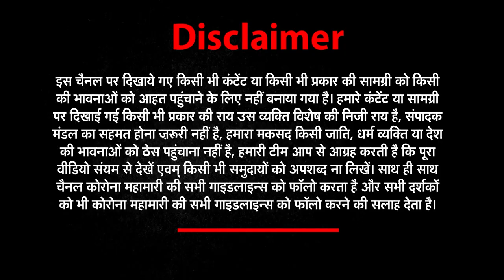Sambhal पत्रकारों से अभद्रता का एक और Video Viral | Har Khabar Paini Nazar | 23 March | UttarPradesh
1 औरैया पुलिस अधीक्षक (Auraiya Police )
Top  औरैया में कई निरीक्षक और उपनिरीक्षक बदले गये

2 संभल (Sambhal Video viral )
Top   पत्रकारों से अभद्रता का एक और वीडियो वायरल

3  सिंगरौली भाजपा (Singrauli BJP )
TOP भाजपा कार्यालय में प्रेस वार्ता का हुआ आयोजन

4   प्रतापगढ़ पिटाई (Pratapgarh Pitai )
Top पुरानी रंजिश के चलते युवक की पिटाई

5  पीलीभीत (Pilibhit )
Top  दो सगी बहनों के शव मिलने से मचा हड़कंप

6  रामपुर केमरी (Rampur )
Top रेलवे क्रॉसिंग पर मिले दो शव

7  गोरखपुर प्रवास (Gorakhpur Pravas )
TOP योगी सूरज नाथ जी महाराज ने बाबा रोशन अली शाह की धूनी के किए दर्शन

8 संभल पुलिस (Sambhal Police )
Top  संभल पुलिस के हाथ लगी बड़ी कामयाबी